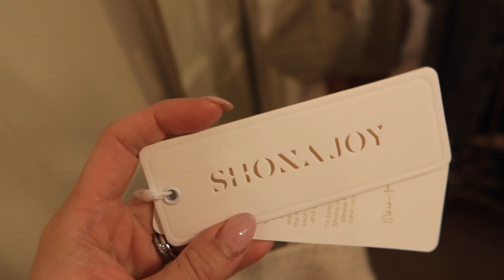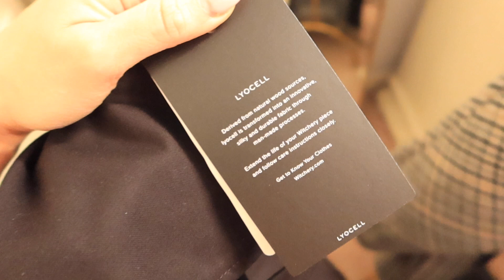YOU DONT WANT TO MISS THIS! BEST AUTUMN FALL Fashion Essentials LOOKBOOK ON TREND Haul ft. H&M, SEED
Lounge Wear Sets:

Silk Shirt by H&M-

Silk Joggers by H&M-

Furry Slides by Kmart-

High Waisted Short (similar) by Shona Joy-

Patchwork Knit Top (similar)-

Blazer Outfit:

Houndstooth Blazer by Forever New (similar)-

Loose Straight Jean by Cotton On-

Black Tank by Forever New-

Stripes Outfit:

Beige Striped Knit by Seed-

Slip Skirt by Seed-

WaistCoat Outfits:

Black Waistcoat by Witchery-

Single Breasted Blazer by H&M-

Flared Suit Pant by H&M-

Tie Waist Quilted Vest by H&M (similar)-

Mock Neck Long Neck-

Tweed Puffer Vest (similar)-

Brown Leggings by Lorna Jane-

Loafers:

Chunky Loafers by H&M-

Canvas Mules (similar)-

Knitwear :

Button Down Cardigan Dress by H&M-

C Belt by Witchery-

Knit Blazer by Oroton-

Pleated Skirt:

Pleated Skirt by H&M-

Oversized Roll Neck Sweater (similar)-

Trench coat:

Black Trench by Witchery-

Check out my vlogs, baking tutourials, beauty and fashion reviews, health, wellness and gift guide videos!! All here on my channel @opalbakes